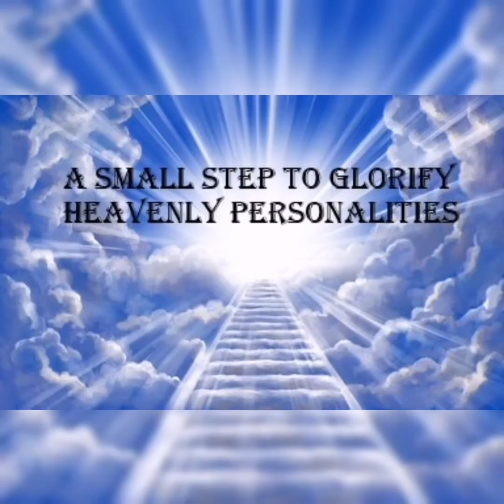Saint of the day (September 13)St John Chrysostom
This channel is dedicated to emphasize the history of Christian Legends life.
A small journey through the life of the saint